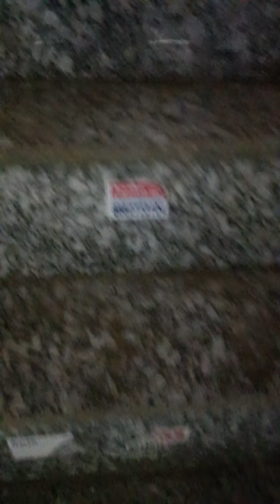B-25 a nostalgic journey